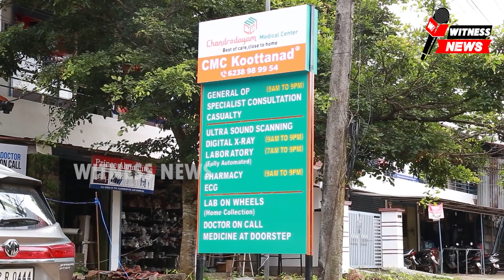ചങ്ങരംകുളം: പള്ളിക്കരയിൽ കോൾപാടം ബണ്ട് റോഡിൽ നിർത്തിയിട്ട രണ്ട് ബൈക്കുകൾ കത്തിച്ചു. \/\/ /\/....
ചങ്ങരംകുളം പള്ളിക്കര യിൽ ബണ്ട് റോഡിൽ നിർത്തിയിട്ട രണ്ട് ബൈക്കുകൾ കത്തിച്ചു

കത്തിച്ചത് മത്സ്യം പിടിക്കാനെത്തിയ ഒതളൂർ സ്വദേശികളുടെ ബൈക്കുകൾ:പ്രതി പിടിയിൽ

ചങ്ങരംകുളം:പള്ളിക്കര യിൽ കോൾപാടത്ത് നിർത്തിയിട്ട രണ്ട് ബൈക്കുകൾ കത്തിച്ചു.ചൊവ്വാഴ്ച പുലർച്ചെയാണ് സംഭവം.ബൈക്ക് കത്തിച്ച് രക്ഷപ്പെടാൻ ശ്രമിച്ച പ്രതിയെ നാട്ടുകാരുടെ സഹായത്തോടെ ചങ്ങരംകുളം പോലീസ് കസ്റ്റഡിയിൽ എടുത്തു.പള്ളിക്കര സ്വദേശി അൻസാർ ആണ് പിടിയിലായത്‌.പളള്ളിക്കരയിലെ കോൾ പാടത്ത് പുലർച്ചെ മത്സ്യം പിടിക്കാനെത്തിയ
ഒതളൂർ സ്വദേശികളായ ശ്യാം രാജൻ,ബഷീർ എന്നിവരുടെ ഉടമസ്ഥതയിലുള്ള ബൈക്കുകളാണ് ബണ്ട് റോഡിൽ വച്ച് കത്തിച്ചത്.രണ്ട് ബൈക്കുകളും പൂർണ്ണമായും കത്തി നശിച്ചിട്ടുണ്ട്.മത്സ്യം പിടിക്കുന്നതുമായി ബന്ധപ്പെട്ട തർക്കമാണ് സംഭവത്തിലേക്ക് നയിച്ചതെന്നാണ് സൂചന.പിടിയിലായ അൻസാർ മുമ്പ് ചങ്ങരംകുളം സ്റ്റേഷനിൽ നിർത്തിയിട്ട ഓട്ടോറിക്ഷ കത്തിച്ച കേസിലും പ്രതിയാണ്.ഇയാൾക്ക് മാനസിക അസ്വസ്ഥത ഉള്ളതായി പോലീസ് പറഞ്ഞു